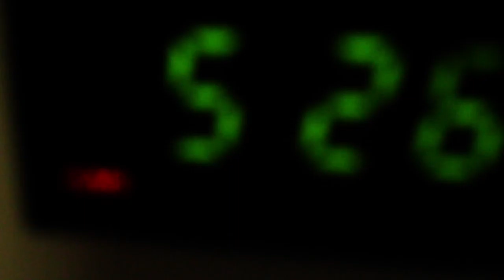Insomnia - Jensen Young